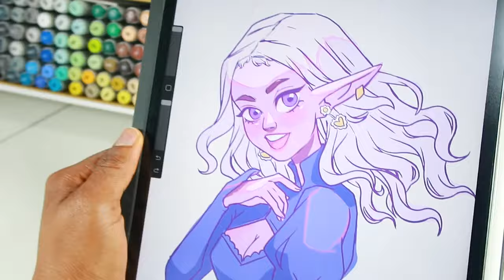Dealing with ART-BLOCK 😫 | Ways I'm overcoming this struggle!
Hello everyone, in todays video we're discussing art block and ways I'm trying to overcome it!

Neenah Index Card Stock paper
Ohuhu 320 Brush Markers
Ohuhu Brush Markers 48
Ohuhu Fineliner Pens
SAKURA Micron Pens Sepia Pigment
Copic Markers Multiliner Sepia Pigment

My setup
Canon PowerShot G7 X Mark II
Softbox Lighting Studio
Blue Snowball iCE
NEEWER Ring Light 18inch Kit
Pop filter